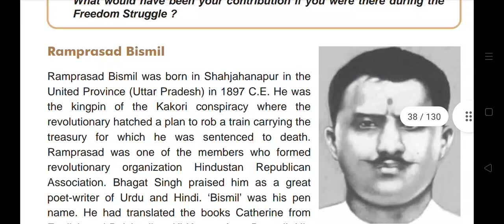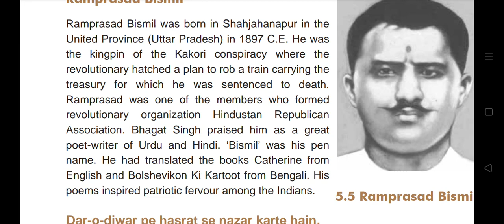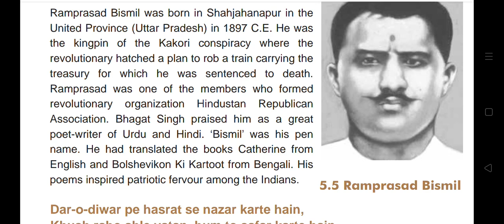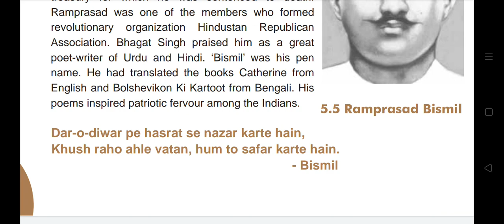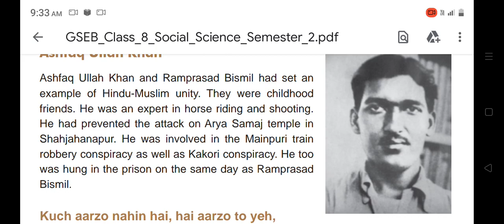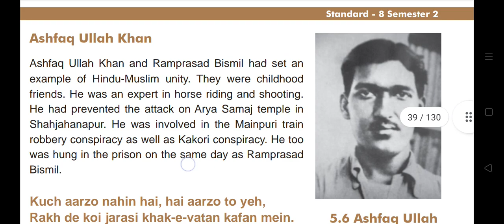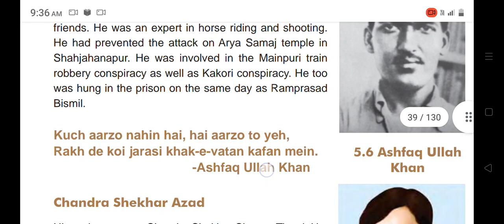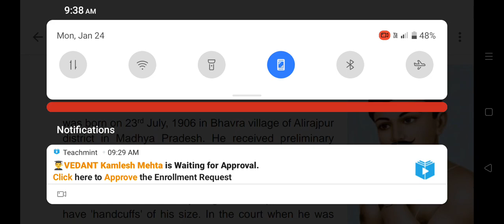Std-8th Social Science (Part-4)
Chapter-5 Revolutionaries of India